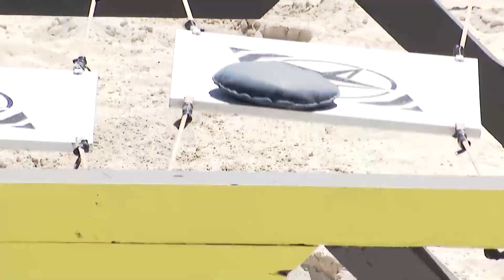Ambos Equipos Protegen A Sus Hombres | Exatlón Capitulo 34 EEUU #6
Capitulo 34. Domingo de eliminación. Isa vs Rebeca. Esto Es Un Toma Y Dame